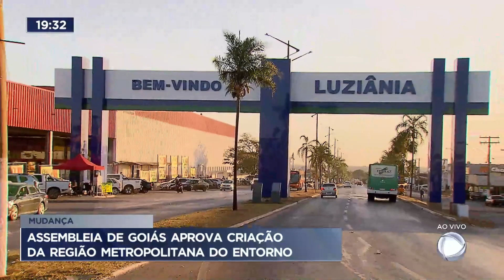Assembleia de Goiás aprova criação da região metropolitana do Entorno do DF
A Assembleia Legislativa do estado de Goiás aprovou a criação da região metropolitana do Entorno do Distrito Federal. De acordo com o projeto, a ideia principal é que exista uma cooperação entre os governos do DF e do Goiás, além da União. A matéria segue para a aprovação do governador Ronaldo Caiado.